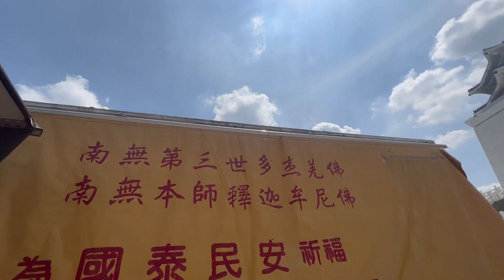世界佛教正心會Youtube頻道 | 行動佛殿 佛光遍照 環島祈福 啟建觀音菩薩吉祥日暨圓滿大法會 法會預告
行動佛殿  佛光遍照  環島祈福  啟建觀音菩薩吉祥日暨圓滿大法會

世界佛教正心會 修大悲忍辱的指導金剛上師 庫頓尊哲雍仲尊者第五世恆性嘉措仁波且，為南無第三世多杰羌佛在台弘法弟子。仁波且弘法於世界各地，2004年發心代眾生消業以五體投地大禮拜環島，在大禮拜時曾閉關禪修27天，其中22天滴水粒米未進，2018年打造世界唯一一台由17噸大貨車改造而成的行動佛殿，率領弟子走進社區、各大小鄉鎮為眾生祈福，四年來與各縣市政府共同關懷弱勢家庭，發送愛心物資泡麵、口罩、酒精、快篩試劑，並邀請知名表演團體公益演出。

第一站於2018年6月15日自台北中正紀念堂起行，環島四年環台兩圈，駐錫167個鄉鎮，從台北市政府府前廣場、新北市板樹體育館、基隆文化中心廣場、新竹市轉運站停車場、苗栗巨蛋體育館廣場、台中南屯花卉市場、彰化龍燈公園、南投埔里地母廟停車場、雲林斗六南聖宮廣場、嘉義東石先天宮廣場、台南西拉雅廣場、高雄物產館廣場、屏東東隆宮廣場、台東關山、花蓮玉里鎮民廣場、宜蘭員山公園廣場、澎湖馬公觀音亭旁廣場等等，走入偏鄉照顧弱勢，將  南無第三世多杰羌佛及釋迦世尊佛法弘揚全台各地，將於7月15日回到台北中正紀念堂第168站啟建觀音菩薩吉祥日暨圓滿大法會，祈請世界佛教教皇 南無第三世多杰羌佛  南無本師釋迦牟尼佛  南無十方一切諸佛菩薩、本尊空行、龍天護法聖眾，為國泰民安、為世界和平、為一切眾生祈福。邀請所有善信大眾共同參加殊勝法會，共沐佛恩，同霑法喜。
活動流程

111/07/15(五)

    09:00-10:00     入場
    10:10-12:00     恭誦《藥師經》《佛前大供》
    14:00-17:55     《禮拜慈悲藥師寶懺法會》
    18:30-19:30     繞佛

111/07/16(六)

    09:00-09:10     入場
    09:10-10:00     公益慈善演出：聖義龍獅團，豫和舞耘舞團
    10:10-10:40     貴賓致詞
    10:40-12:00     恭誦《妙法蓮華經觀世音菩薩普門品》《佛前大供》
    14:00-15:30     公益慈善演出：台北市民生國中管樂團、貝拉舞團、艾菲爾舞團、吳垂諭鋸琴演奏家
    15:30-17:00     恭誦《佛說阿彌陀經》
    18:30-20:00     公益慈善藝文晚會：劉麗麗舞團、呂小龍特技藝術表演團

111/07/17(日)

    09:00-09:10     入場
    09:10-10:00     公益慈善演出：鳥與水舞集、劉士堉台灣吉他名家、JC非洲鼓樂團
    10:10-10:40     貴賓致詞
    10:40-12:00     恭誦《了義經》《佛前大供》
    14:00-15:30     公益慈善演出：影飛旋舞團、灰熊樂團
    15:30-17:00     恭誦《金剛經》
    18:30-19:30     感恩回顧晚會